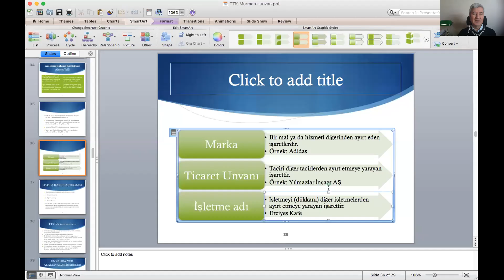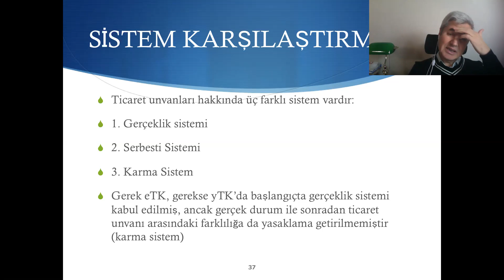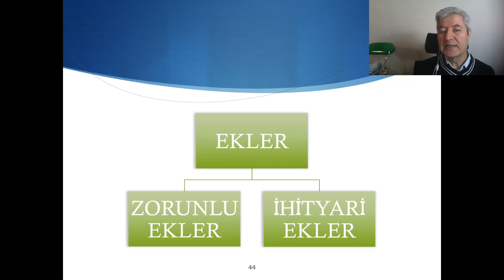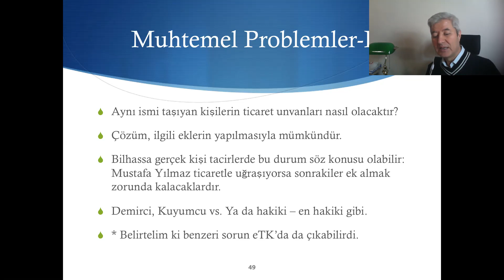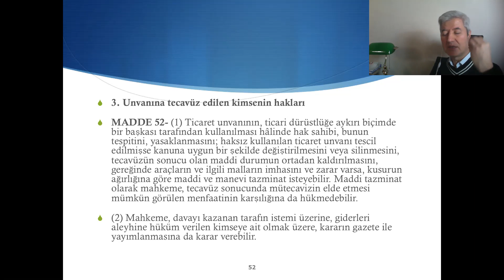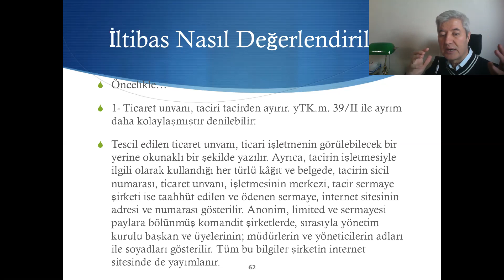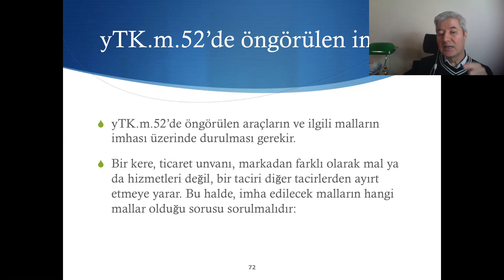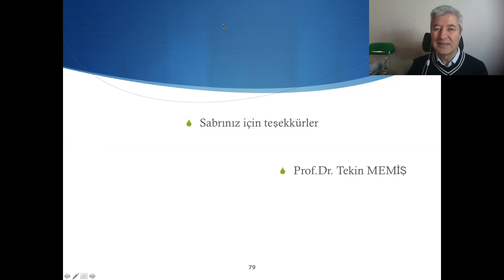Ticari İşletme Hukuku - Ders 18: Ticaret Unvanı ve İşletme Adı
Ticaret unvanı, eski ve yeni sistemin karşılaştırılması, işletme adı ve ticaret unvanı ile işletme adının korunması konuları ele alınmaktadır.